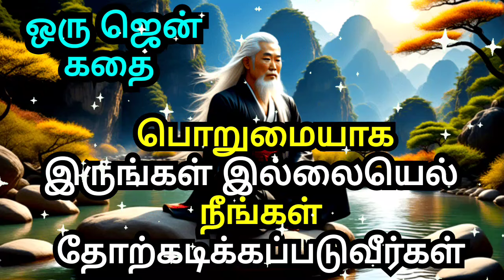BE PATIENT OR YOU WILL LOSE | A ZEN MOTIVATIONAL STORY | COURAGE TO ACT MOTIVATION IN TAMIL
1)This video has no negative impact on the original works (It would actually be positive for them)
2)This video is also for teaching purposes.
3)It is not transformative in nature.
4)I only used bits and pieces of videos to get the point across where necessary.